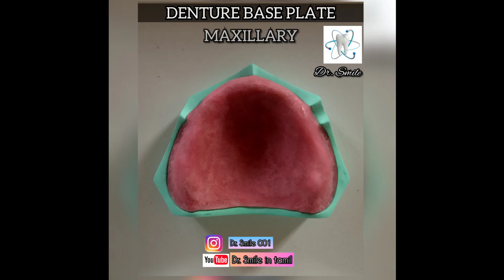MAXILLARY DENTURE BASE PLATE IN TAMIL